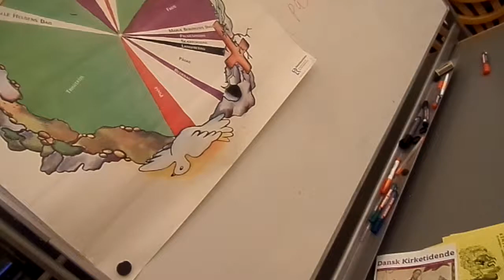Toybox New singing.